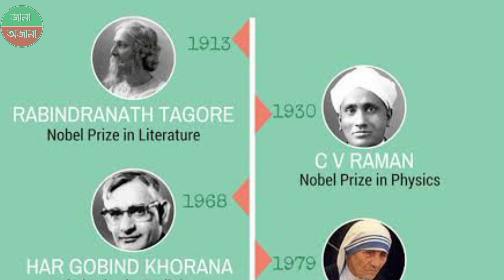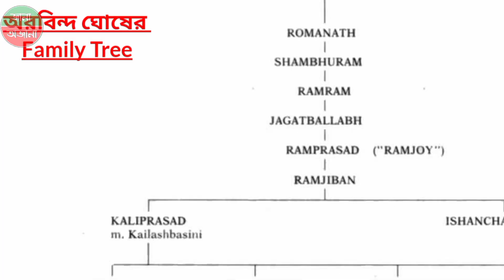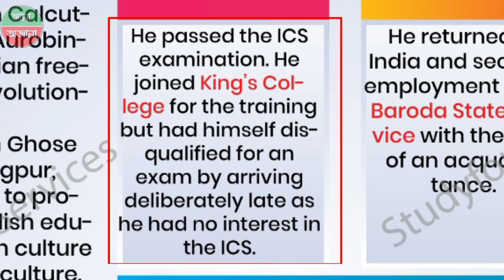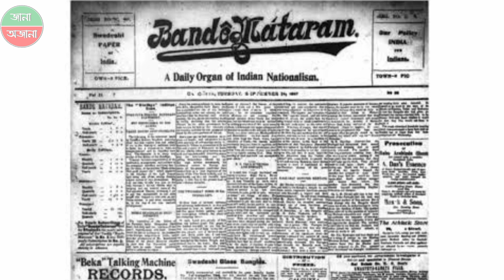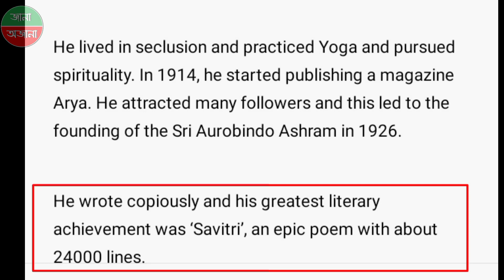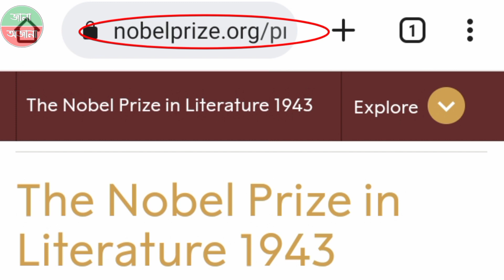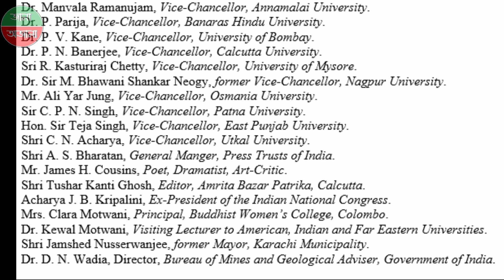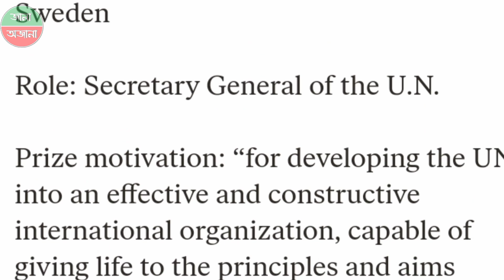🏅ঋষি অরবিন্দ নোবেল পুরস্কারের জন্য মনোনীত হয়েও পেলেন না সেই পুরস্কার | ভাগ্য ? নাকি রাজনীতি ?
অনেক প্রতিভাবান বাঙ্গালী মনীষী যোগ্য হলেও নোবেল পুরস্কার পাননি। তার মধ্যে সাহিত্যিক, বিজ্ঞানী, দার্শনিক বিভিন্ন মহাপুরুষ আছেন। সেই রকম এক আধ্যাত্মিক সাহিত্যিকের কথা আজ শোনাবো।

Many great men of Bengal have been deprived of the honour of Nobel Prize for various reasons. Here are the details of one such case, that of Rishi Aurobindo.

The President
Svenska Akademien
Stockholm, Sweden 1949

Dear Sir,

Sri Aurobindo is held in deep reverence in India and other parts of the world. We, his countrymen and admirers, look up to him as one who shares the vision of the Great Ones of all ages and who belongs to the galaxy of ‘just men made perfect”. With his divine, cosmic vision and a life breathing forth the fragrance of holiness, Sri Aurobindo has given us a glimpse unparalleled for its profundity and sublimity, of the occult significance of the Vedas, the Upanishads and the Bhagavad-Gita. Through his writings he has revealed to us once again the pathway of experiencing the Real and the Eternal. This pathway is the Integral Yoga, the simultaneous divinization of consciousness and matter in various dimensions of the human personality. The story of the grand strategy of Evolution through which the Supreme Being fulfils Himself in the multifarious forms of manifestation constitutes the core of this universal drama of the Becoming. Poetry has become, in Aurobindo’s hands, an instrument for articulating the celestial music, the ecstasy of the Infinite and the whole system of Sri Aurobimdo’s thought is a superb edifice , a majestic summation of the Laws of the inner and the outer worlds in which the Eternal continues to exert pressure on all orders and aggregates of Life to ascend heavenward in an orchestration of a unified, cooperative movement, thus helping man to divest himself of the separative, egoistic, communalistic and nationalistic tendencies and to regain a living faith in the ideal of unity of all life.

Sri Aurobindo’s profound and penetrating analysis of the fundamentals of Indian Culture and his vision of India’s glorious destiny of being the meeting place of the best of the East and West have awakened us to the opulent spiritual heritage that belongs to us and the part that India has to play in the destiny of mankind. We look up to Sri Aurobindo as belonging to the family of the Seers and Sages of the world whose line has never ended and whose majesty of the soul will continue to shed luster on all parts of the world and at all times.

It is, therefore, a source of great pleasure to us to bring to your attention his contribution and to commend to your favourable consideration the proposal to award the Nobel Prize for Literature to Sri Aurobindo.

Yours faithfully,